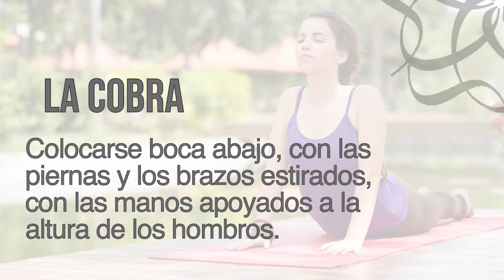POSTURAS BÁSICAS DE YOGA I·I MARISOL DUQUE M.D.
YOGA

La pérdida de peso, la obtención de un cuerpo fuerte, flexible y saludable, evidenciar una piel suave y brillante, y la paz mental son algunos de los diferentes objetivos que bien podrías haberte planteado alcanzar, y que son ofrecidos en forma conjunta, sencilla y natural a través de la asidua práctica del yoga.

Beneficios físicos del yoga:

Fortaleza: las asanas tonifican cada parte del cuerpo.

Resistencia: la práctica regular incrementa la capacidad de trabajo.

Flexibilidad: un cuerpo joven es mantenido y restablecido a través de un correcto estiramiento.

Marisol Duque Medicina BioRegenerativa
Bogotá Colombia
Calle 98 no 9A- 46 consultorio 401
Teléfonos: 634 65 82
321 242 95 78 en Bogotá.